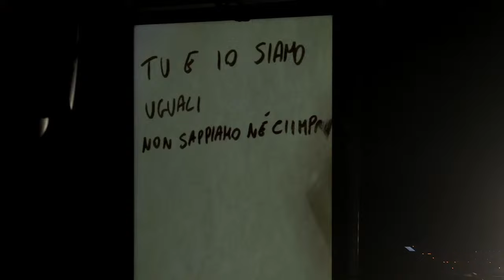Muse/1984 - 11/04/24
Una serata ricca di emozioni non solo musicali con lo spettacolo Interferenze al Ministero della verità, un progetto di Marco Rampoldi e Paola Ornati con musiche live dei Muse e testi da 1984 di George Orwell.

Lo spettacolo ha un forte impatto sonoro e visivo e utilizza effetti stroboscopici.

Interpretato da Arcangelo Deleo – Winston (voce) Simone Mauro Ghilardi - Ministro della Verità (tastiere, programmazione e voce) Giacomo Gagliardini - Ministro della Pace (chitarra) Luca Corbani - Ministro dell’Abbondanza (basso) Matteo Rampoldi - Ministro dell’Amore (batteria)

Voce e corpo di Julia Valeria Lo Verso Regia e impianto scenico Marco Rampoldi Drammaturgia Paola Ornati Costumi Laura Liguori Grafiche Andrea Pugliese Video Creg Production Direzione tecnica Andrea Borgnino Consulenza audio video Marco Stroebel Assistenti alla regia Lisa Metelli, Marta Besozzi Luci Davide Gamba Suono Federico Mollo Operatore video Paolo Calzavara Assistenza tecnica Matteo Faravelli, Daniele Ramundi Assistente costumi Beatrice Viacava Realizzazione costumi Anna Salvigni

Service audio, luci, scena Db sound Musiche di Matthew Bellamy - MUSE

Liberamente ispirato a 1984 di George Orwell. Tutte le canzoni sono sovratitolate in italiano.